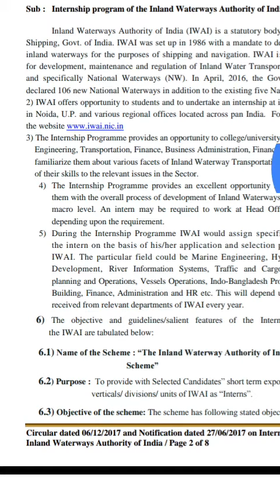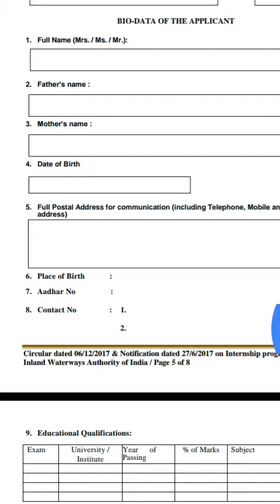Latest 24 hours IWAI Recruitment 2017 PG, UG Interns – 24 Posts Last Date 15/01/2018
IWAI Recruitment 2017 PG, UG I.nterns – 24 Posts Last Date 15/01/2018